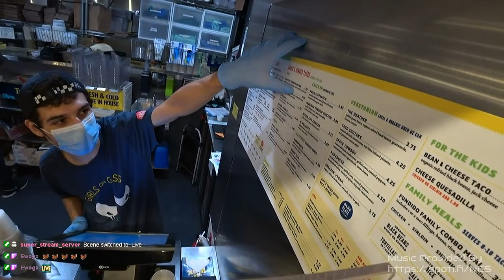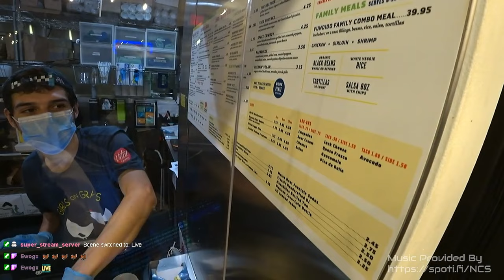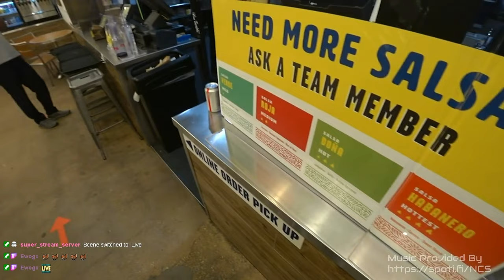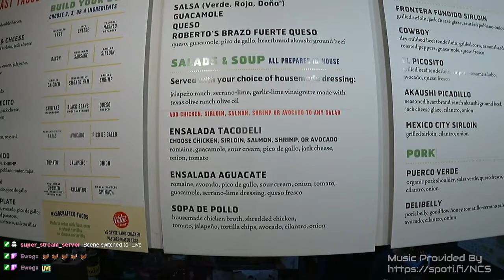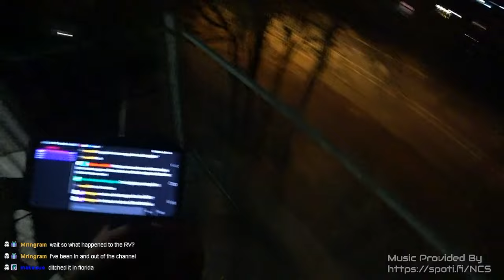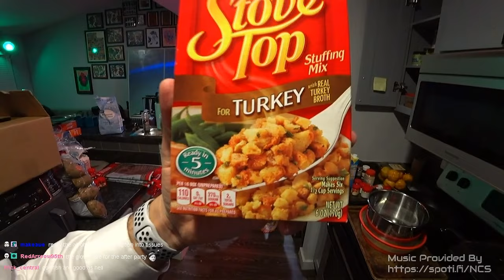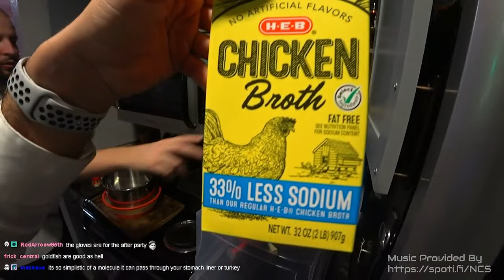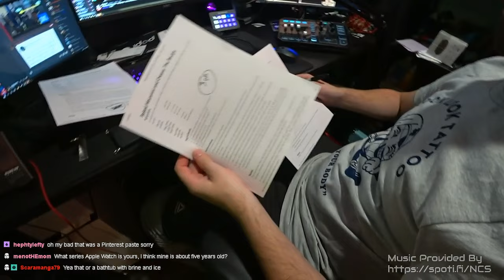Ep. 18 IRL VOD - Thanksgiving Prep & getting kicked out of the Store!?!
Full VOD of Arshee and HondosElement in the RV exploring Texas!

11/24/20 - Episode 18 - Day 20 of the trip! Arshee and Hondos have made it home to Austin, Texas! They are going to be getting ready for Thanksgiving Day tomorrow at Hondos place so lot's of shopping and prep to do!
Watch as Arshee gets kicked out of the grocery store for streaming!!